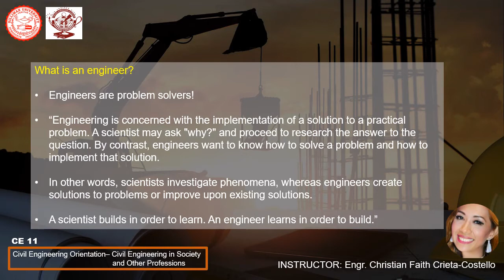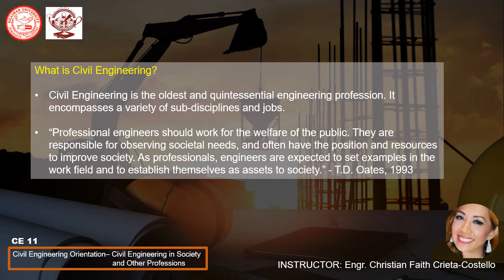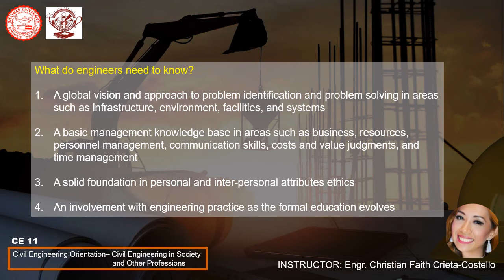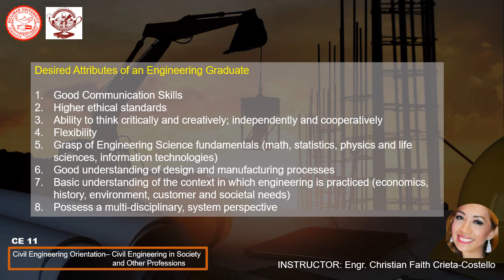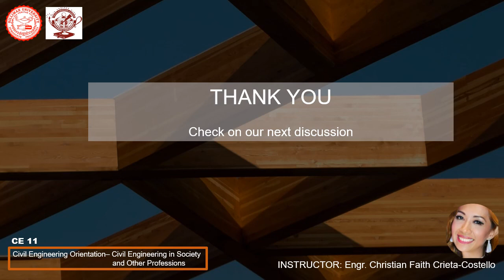Civil Engineering and Society and Other Professions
This is a discussion about Civil Engineering and Society and Other Professions.